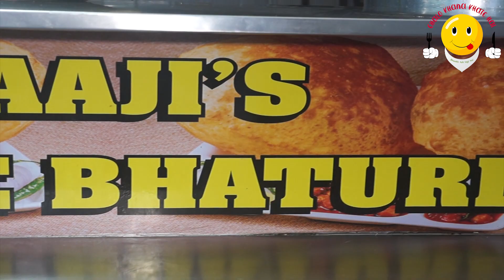Paaji Ke Chole Bhature 😍 | Vashi Navi Mumbai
Paajis Chole Bhature what a taste boss, they serve chole bhature from last 13 years, they give Chole Bhature and Chole Rice in very good rate i saw the unity like even a riksha (auto) driver love to eat and evean a Private MNC employee even big shots coming in private cars also eat at this place tha taste is simple and delicious they also have many small stalls for bhajiya pav, vada pav, dosa juice in short fast food now we call them street food but i must say you should give a try to this place very walkable from vashi station.

Address: Sector 30, Vashi, Navi Mumbai, Maharashtra 400703